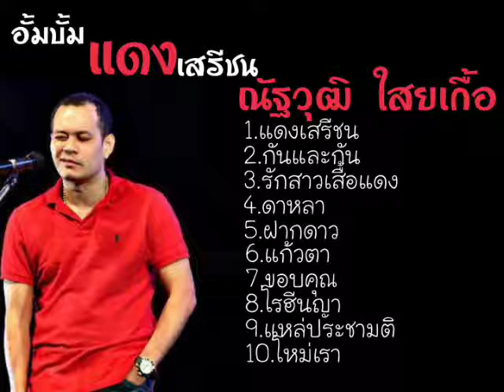โรฮีนญา - ณัฐวุฒิ ใสยเกื้อ